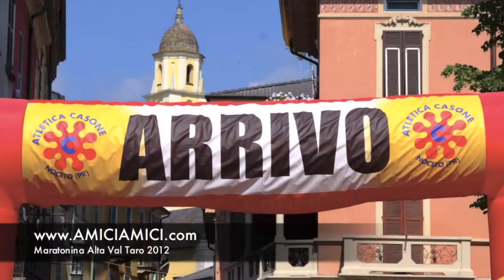Maratonina Alta Val Taro 2012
In una giornata particolare, la domenica, per la Maratonina Alta Val Taro che solitamente si svolgeva di sabato, si sono affrontati tanti podisti lungo il percorso che va da Borgotaro a Bedonia.

Giunta ormai alla diciassettesima edizione, la manifestazione mantiene inalterato il successo di pubblico e partecipanti, fornendo una visione di sport come momento di aggregazione e rispetto che a fatica si percepisce in altre discipline.

A spuntarla su tutti l'oramai abituè della gara Abou El Wafa Abdel Illah del C.U.S. Parma con il tempo di 1 ora un minuto e 3 secondi, seguito da due atleti del G.S. dilettantistico Italpose Tanzi Claudio a 28 secondi e Mazzoni Marco a poco più di un minuto.

foto
Gian Marco Tedaldi